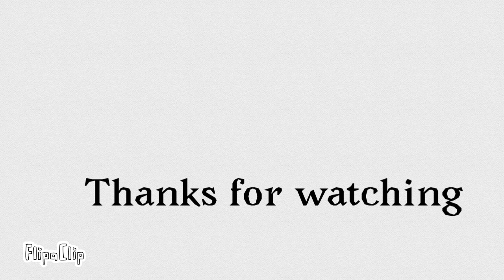Trauma | Skull fracture | forensic medicine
Check my animation of skull fracture
 mechanism of skull fracture
And general effects of forces acting on the skull